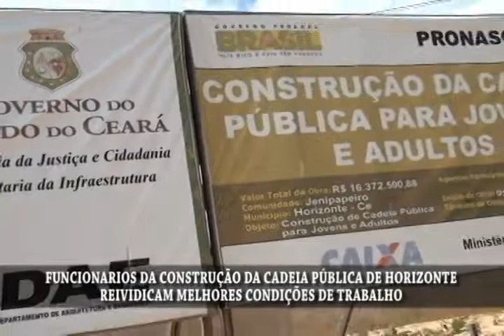Em Horizonte-CE/Trabalhadores da construção civil reclamam por melhores condições de trabalho.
Trabalhadores da construção civil que trabalham na construção de um presidio público em Horizonte, procuraram uma equipe de reportagem do programa "Alex Montenegro na TV" quinta-feira (30) para cobrar melhores condições de trabalho. Reportagem: Chico Neto. Imagens:Lucier Costa.